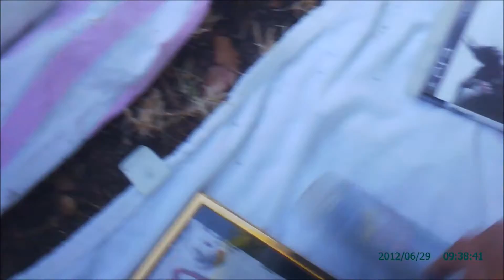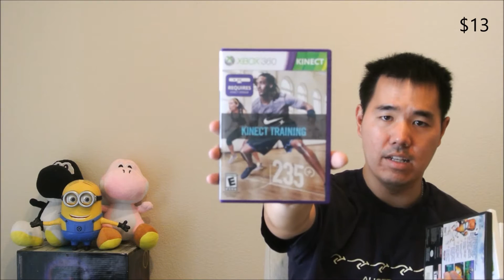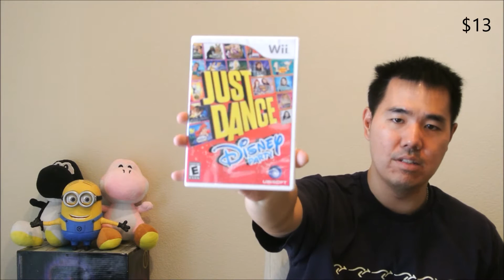Video Game Finds Garage Sales Yard Goodwill Thrift Store EP-96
My video game pick ups on the 3rd week of July 2015. Picked up a N64 and Gamecube lot.